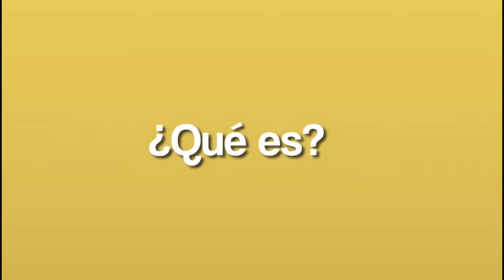EMSERPA SUSPENDIÓ POR HORAS EL SERVICIO DE AGUA, MANCHA FUE CONTROLADA EN ARAUQUITA